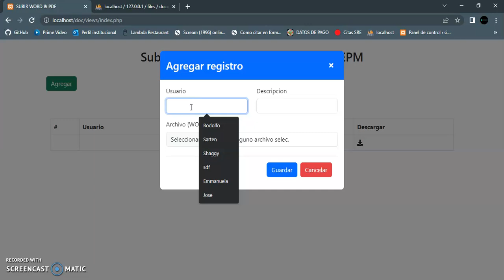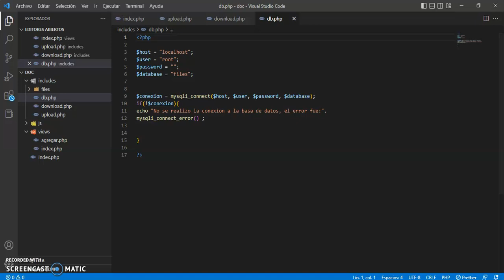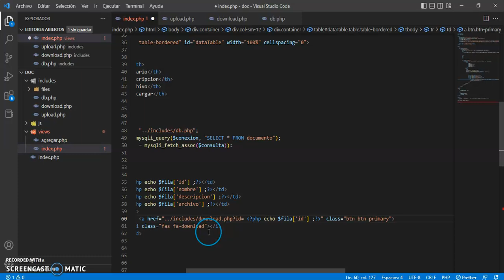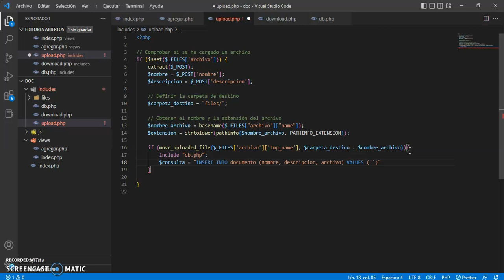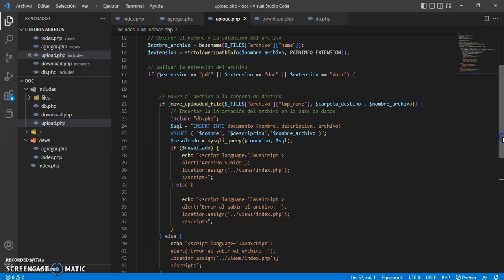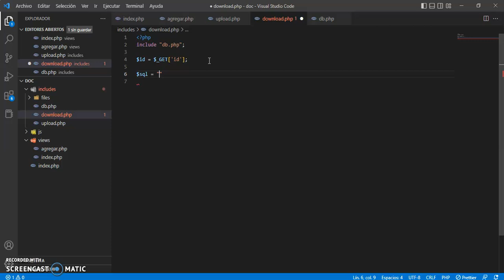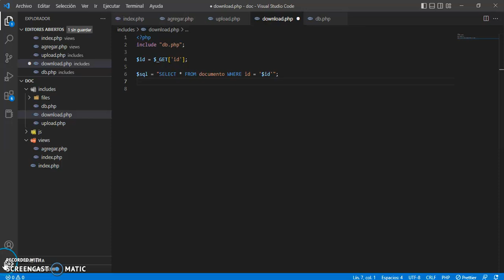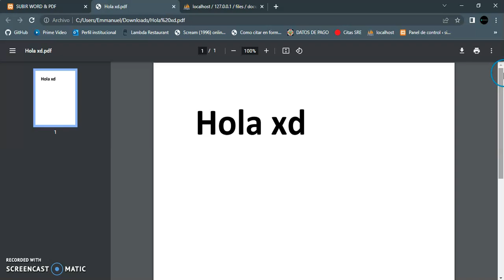36. Subir & Descargar Archivos WORD & PDF usando PHP & MySQL.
En este video se explica un método de como se puede subir un documento de tipo word o pdf, así como validar el tipo de archivo que se quiere insertar en nuestra db y posteriormente descargarlo.
Nota: La app donde grabo solo me da 15 minutos de grabación por eso las prisas xd.

NOTA: Para descargar el código fuente, primero sigue estos pasos:
3. Envía un correo desde el enlace de descarga o al correo proporcionado.

Una vez verificado, te daremos acceso para que puedas descargar el código fuente. Si tienes una MEMBRESIA, solo pide acceso al Drive.